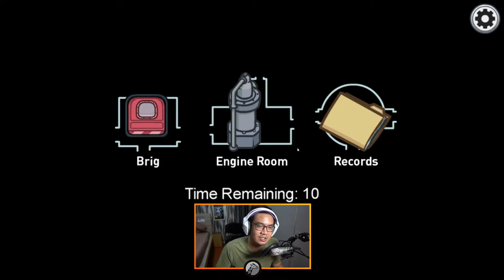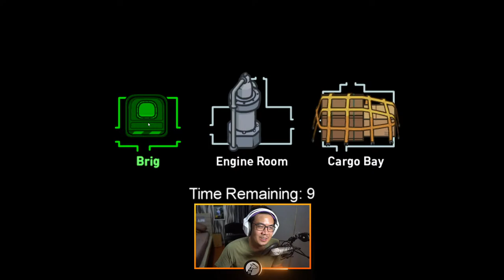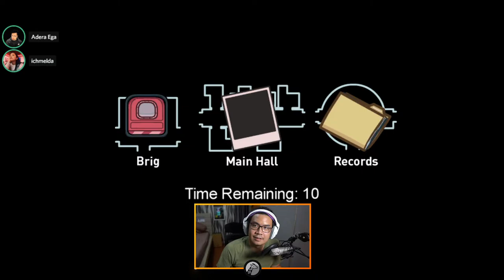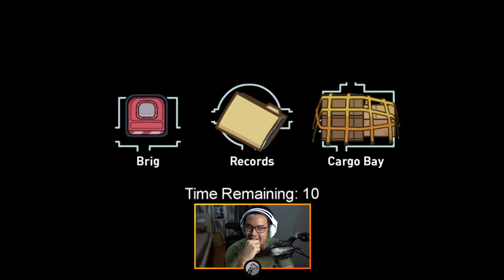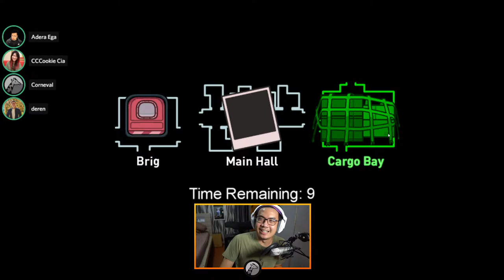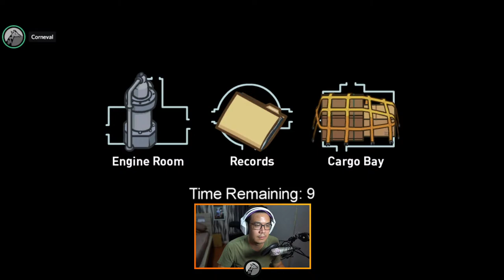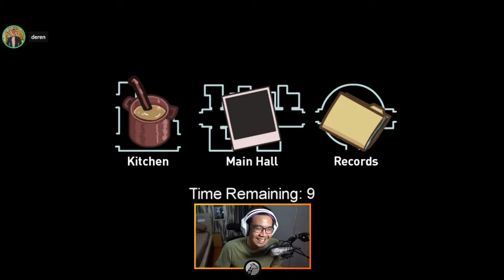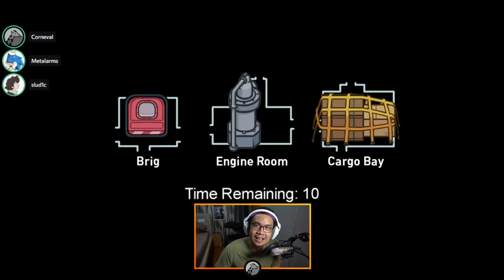MODDED AIRSHIP?! LET'S GO! - Among Us Indonesia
Thumbnail by: @strawberrinns

Coba ketik ini di chat deh, nanti dibales Nightbot: !donasi !pcspecs !facebook !durasilive !game !alamatrumah !pacar !agama !umur !telatgakbang !sebutnamaku !instagram !susbcribe !dbdmobileios !dbdmobileandroid !discord

PC Specifications:
Processor: AMD Ryzen 9 3900X
VGA: MSI GeForce RTX 3090 Gaming X Trio
Motherboard: MSI MEG X570 UNIFY
RAM: TForce Xtreem DDR4 ARGB 4000Mhz 32GB (4x8GB)
SSD: Corsair M.2 NVMe 1 TB & WDC Blue PC SSD 1 TB
PSU: Thermaltake Toughpower iRGB PLUS 1050W Platinum
CPU Cooler: CoolerMaster Master Liquid ML240R
Fans: Thermaltake Pure 12 ARGB Sync Radiator Fan TT Premium Edition 17x
Casing: Thermaltake Core P8